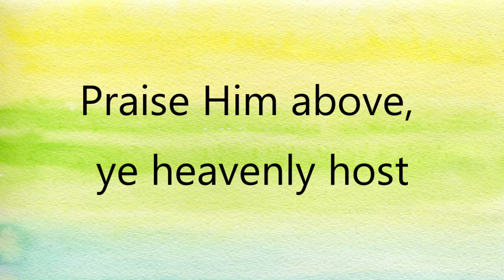Praise God from whom all blessings flow - Instrumental with lyrics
Author: Thomas Ken